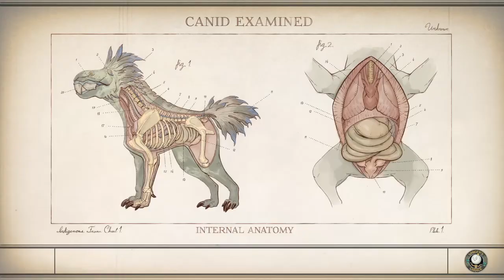The Outer Worlds Part 142